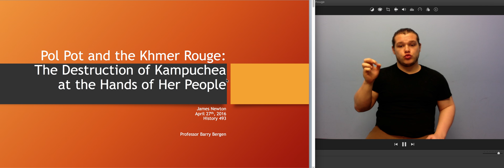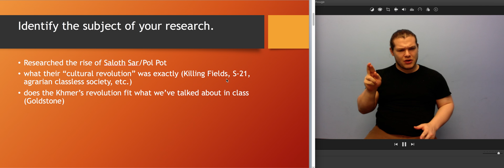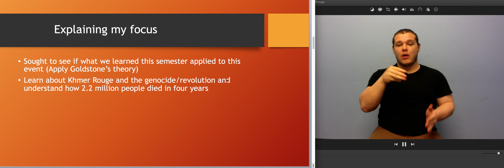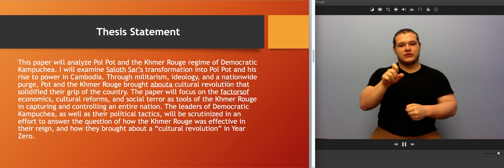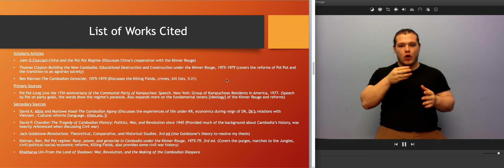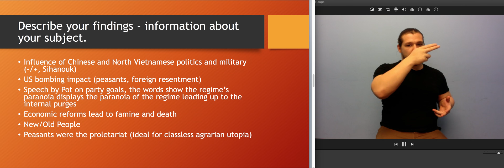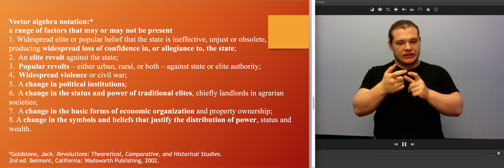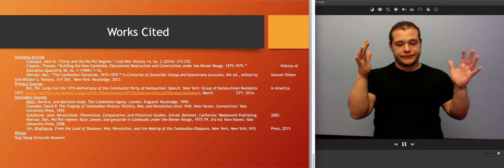Pol Pot and the Khmer Rouge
ASL Presentation on my research relating to the Khmer Rouge and the Cambodian Genocide/Revolution